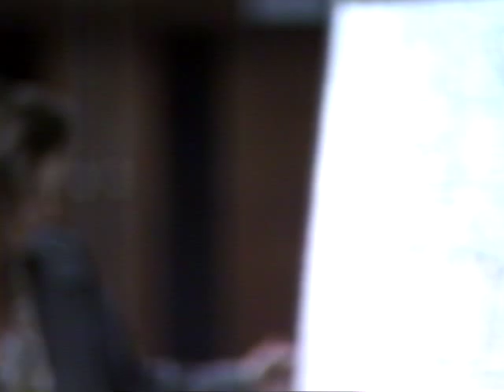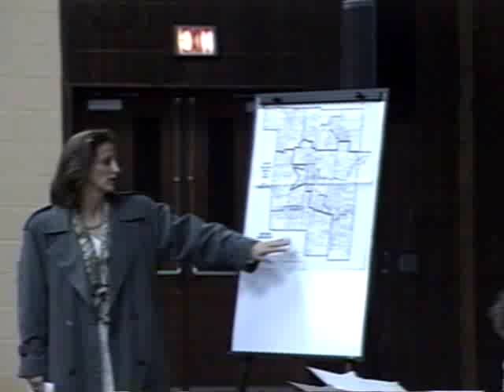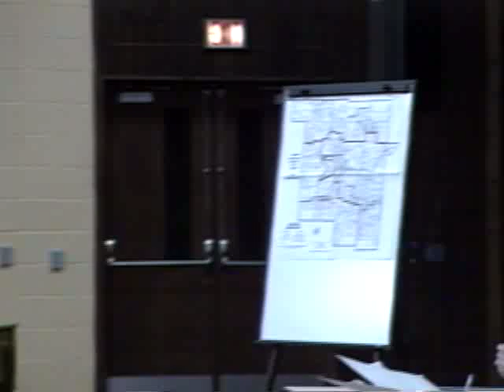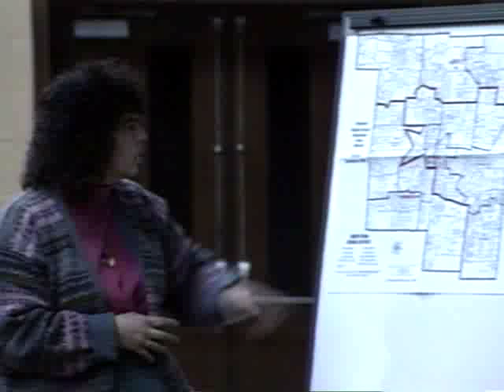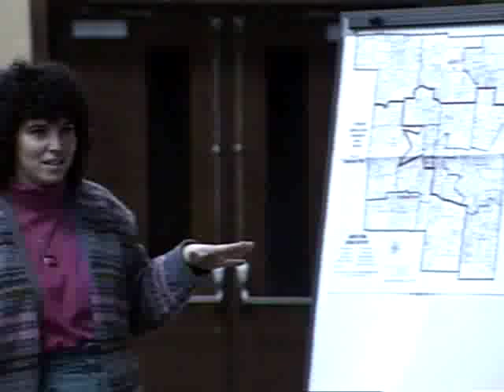NPSD School Board Meeting 2-24-1994